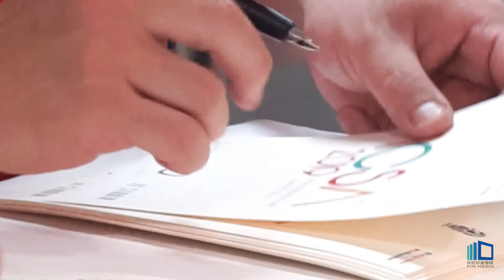ICSA2019 Singapore Chef Dinner LA CIME X JL Studio X JAAN by Kirk Westaway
ICSA2019 Singapore Chef Dinner
LA CIME X JL Studio X JAAN by Kirk Westaway
Two Michelin Starred La Cime chef Yusuke Takada was born in Japan's Amami Island (the island in the southern part of Kagoshima Prefecture).and Chef Kirk, who grew up in the UK, cherishes fresh ingredients from around the world and knows how to use modern techniques to add charm to his menu. chef Jimmy Lim came to Taiwan and immediately fell in love with this beautiful island. The rich and amazing agricultures, produces and people on this island have offered him new perspectives on his cooking and imagination.